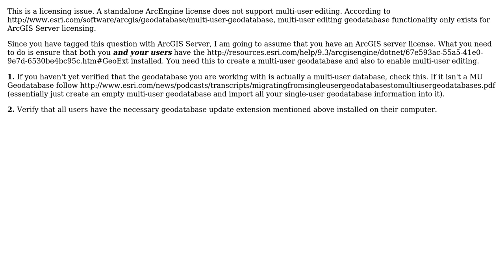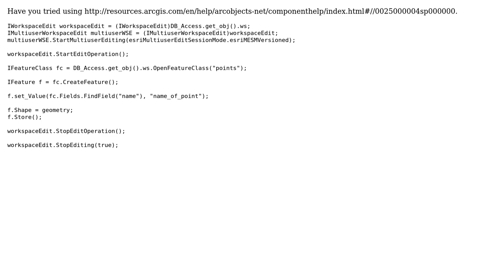Why unable to edit ArcSDE from multiple computers on LAN using custom ArcGIS Engine application?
GIS: Why unable to edit ArcSDE from multiple computers on LAN using custom ArcGIS Engine application?

With thanks & praise to God, and with thanks to the many people who have made this project possible! | Content (except music & images) licensed under CC BY-SA | Music | Images & others | With thanks to user travis user geogeek user Conor and the Stack Exchange Network Trademarks are property of their respective owners. You are responsible for your own actions.